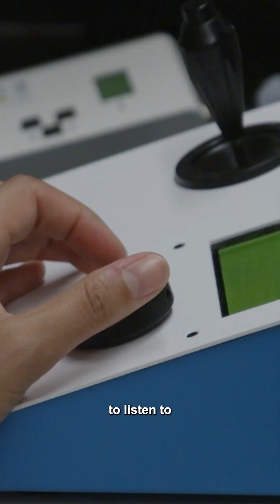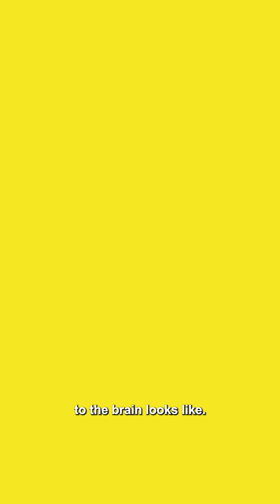Understanding The Depressed Brain and Its Impact on Happiness with HDRF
HDRF is working to END depression. We met with their team of scientists and researchers who are looking at the brain... and making remarkable discoveries!